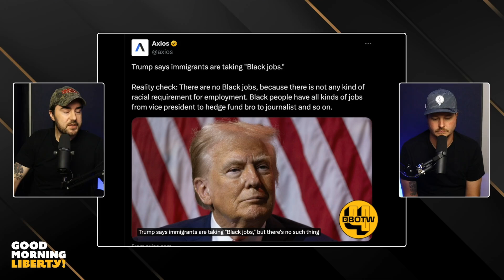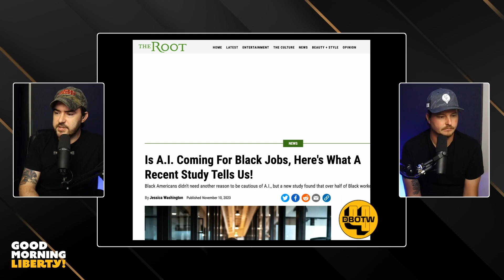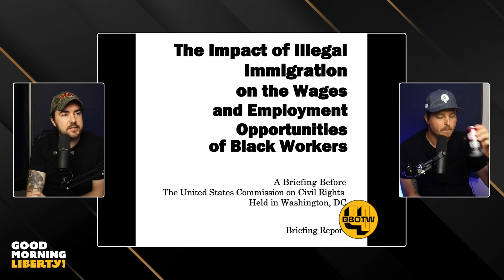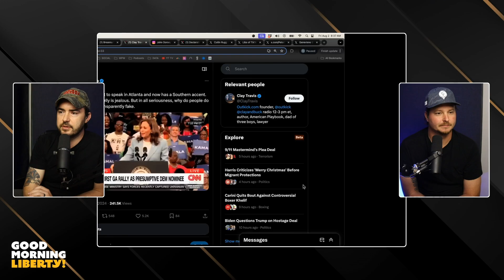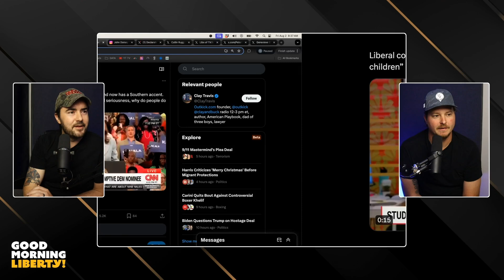Is Trump Wrong to Say "Black Jobs?" (CLIP)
In this episode, the hosts of Good Morning Liberty talk about Trump’s claim that immigrants are taking black jobs. They critique media organizations like Axios and Reuters for their portrayal of this issue and explore historical and current data regarding black employment. The conversation expands to broader discussions about Trump's treatment by the media, the impact of illegal immigration on employment, and the philosophy of free market competition in the labor force.

00:18 Black Jobs
00:44 Media's Role and Community Notes
01:12 Historical Context and Reports
02:29 Media Bias and Public Perception of Trump
05:50 Immigration and Labor Market Competition
07:01 Free Market Labor and Legal Issues
07:54 Transition to Abortion Debate